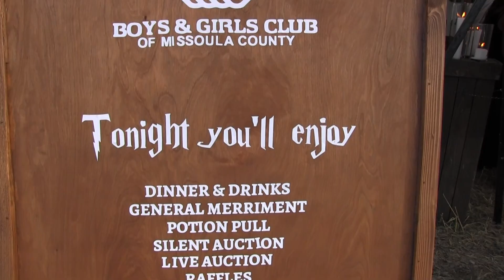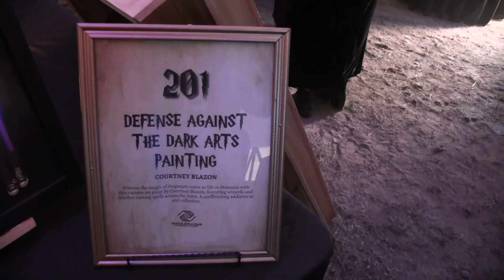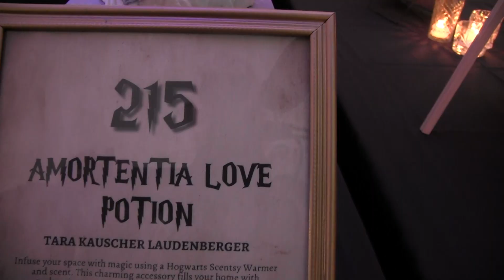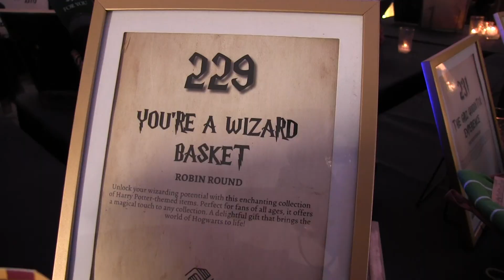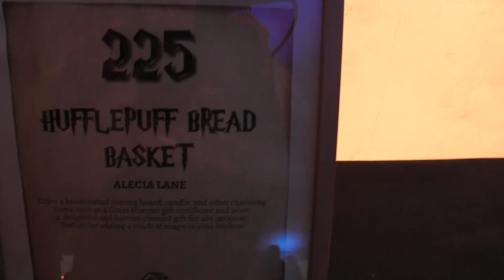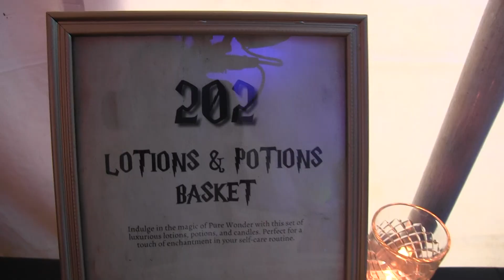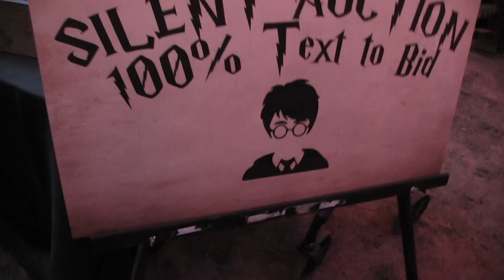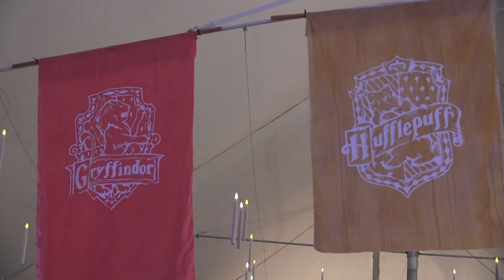Blue Door Banquet, An Enchanted Evening at Hogwarts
This spectacular occasion serves as both a celebration of our youth and a crucial fundraiser for Boys & Girls Club of Missoula's Back-A-Kid Scholarship fund. Our mission is to ensure that every young wizard and witch in our community has access to the invaluable services provided by the Boys & Girls Club (2024).